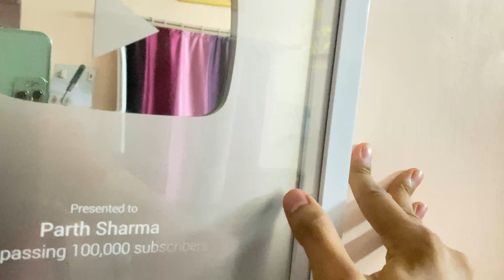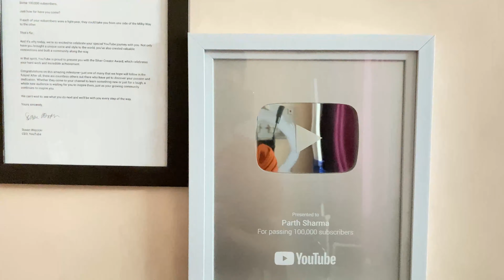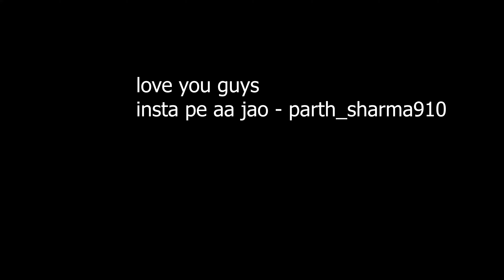2 Sliver play button ho gaye ? 😍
I talk on Instagram very well!